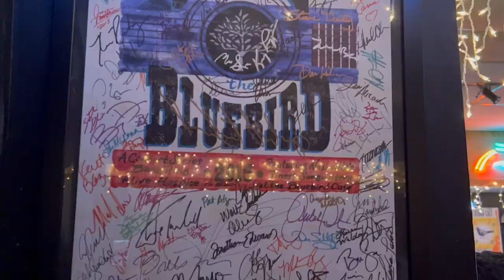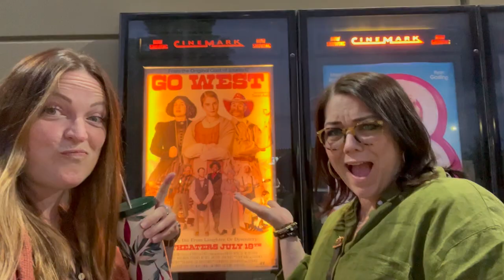Life of Tracy in 2023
Another year around the sun